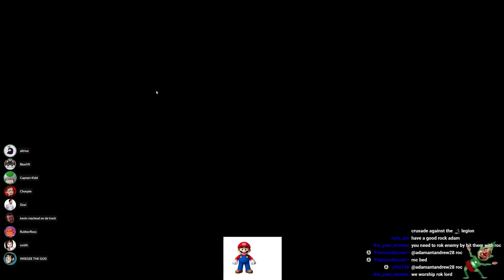the most sus player